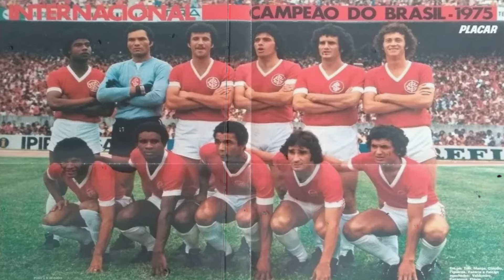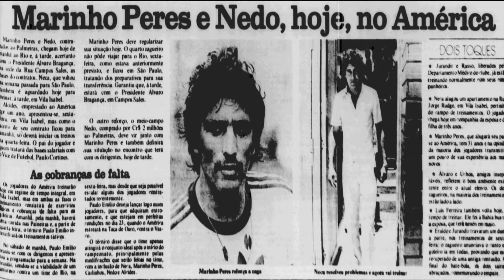A HISTÓRIA DO ZAGUEIRO "MARINHO PEREZ" CAPITÃO DA SELEÇÃO EM 74 E SUA FUGA DO BARCELONA.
O zagueiro Marinho Perez Ulibarri, nasceu em Sorocaba, em 19 de março de 1947. começou a sua carreira no estrada de ferro sorocabana, passando a seguir a defender o São Bento de sorocaba, onde formou a dupla de zaga com Luís Pereira, com quem também viria a jogar no Palmeiras e na seleção brasileira, durante a Copa de 74. Veio emprestado para a Portuguesa em 1967. Sua estreia foi no dia 29 de janeiro de 1967, no amistoso contra o Juventus, na Rua Javari, vencido pela Portuguesa por 2 a 0.  Ao final do Torneio Roberto Gomes Pedrosa de 1967, foi contratado definitivamente. Jogando pela Portuguesa, foi convocado para a amistoso em que o Brasil venceu o Peru por 4 a 0, em 7 de julho de 1968.

se tornou Marinho Peres, para não ser confundido com outro Marinho que estava no clube. formou uma bela equipe na lusa, junto com outros craques da época, como o meia Leivinha e o lateral direito Zé Maria. Ambos que inclusive, eram seus companheiros de apartamento.

Com a camisa da Lusa, Marinho teve um bom início, se destacando em meio a diversas excursões que a equipe fazia, e também no Campeonato Paulista, embora não conquistasse o título. Em 1972, por exemplo, o jogador fez história, ao marcar de pênalti o primeiro gol da Portuguesa no recém-inaugurado Canindé em derrota por 3 a 1 para o Benfica. Porém, a partir dali, começaria a sua derrocada.

Foi o seu último jogo pela Portuguesa. Aquela data ficou conhecida como a "Noite do Galo Bravo", pois o presidente Oswaldo Teixeira Duarte afastou seis jogadores do elenco: Piau, Lorico, Hector Silva, Samarone, Ratinho, além do próprio Marinho.
Foi dessa forma, um tanto que melancólica, que o zagueiro deixou a Lusa, após 262 jogos e 27 gols, uma marca impressionante para um defensor. Porém, não demoraria muito para que novas portas fossem abertas em sua carreira.

Após ser colocado na lista de dispensas da Portuguesa, Marinho Peres deu a volta por cima e foi contratado pelo Santos em 1972, por um alto valor à época, de 1 milhão de cruzeiros. Naquele período ele era um dos jogadores mais valorizados do país, mesmo saindo da Lusa pela porta dos fundos.

Marinho chegava ao Peixe, justamente em um período de reformulação do elenco do clube, que ainda contava com Pelé às vésperas da despedida. Na época, o zagueiro ainda atuou ao lado de outras lendas, como Edu, Clodoaldo e Carlos Alberto Torres. Além de ter sido treinado por outro ídolo do Santos, Pepe, que trabalhava como treinador interino da equipe.

Foi no Peixe, que Marinho conquistou o seu primeiro título oficial, o Campeonato Paulista de 1973, competição que ficou marcada por um episódio para lá de inusitado. Na grande decisão, entre Santos e Portuguesa, antiga equipe de Marinho, o árbitro Armando Marques Ribeiro errou na contagem dos pênaltis, colocando em xeque a integridade da partida. Por conta disso, o título do torneio acabou sendo dividido entre os dois finalistas.

Além da conquista, foi justamente sob as cores do Santos, que o zagueiro atingiu o ápice da carreira, sendo convocado com frequência pela seleção brasileira. Fato que lhe resultou a convocação para a Copa do Mundo de 1974 e também um espaço entre os titulares do time canarinho, ainda por cima, como capitão.

Em alta, Marinho acabou chamando a atenção do poderoso Barcelona, que logo tratou de efetuar sua contratação após o mundial. Dessa forma, o jogador acabou se despedindo do Peixe após 75 jogos realizados e 5 gols.
Ainda em 1974, embarcou rumo ao Velho Continente, onde assinou com o Barcelona de Johan Cróiff.

A sua contratação acabou facilitada, já que o zagueiro, por ser filho de espanhóis, tinha direito à dupla cidadania e não contaria como estrangeiro na equipe. Mas, o que parecia ser uma ajuda, acabou sendo o que o atrapalhou por lá, como vamos contar mais adiante.

Marinho Peres, logo de cara, percebeu que estava trabalhando em um esquema tático que realmente era revolucionário. Quando era marcado individualmente, Cróiff recuava e atuava como defensor, trazendo o seu marcador junto. Além disso, o craque holandês, com a anuência do treinador, incentivava os zagueiros a subirem, quando isto acontecia. "Os jogadores eram marcados homem a homem, quando ele (Cróiff) não conseguia jogar, ele recuava e via como o marcador dele se movimentava. Era um time evoluído taticamente".

FONTE: